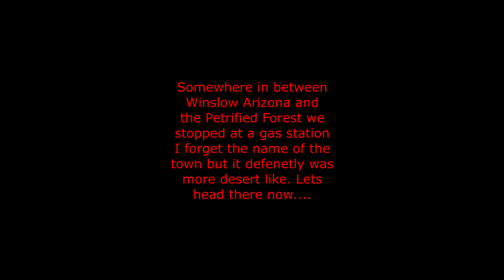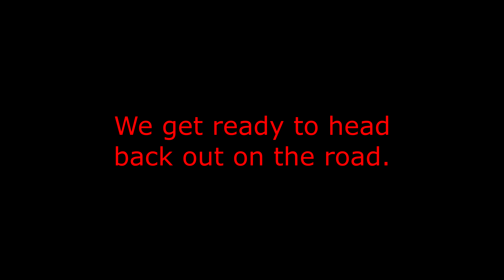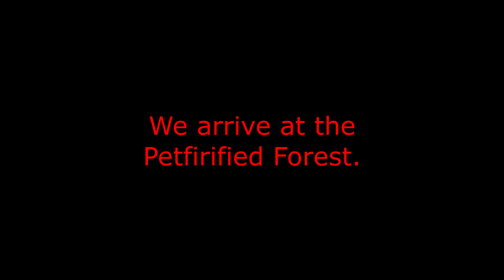Enroute to the Petrified Forest Conclusion. (2023).